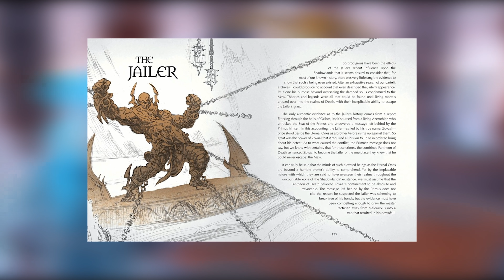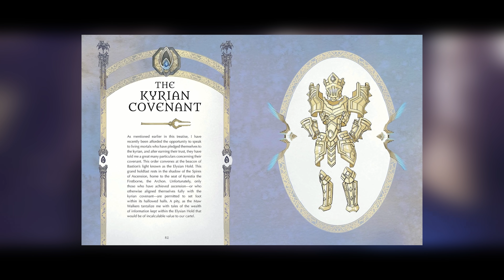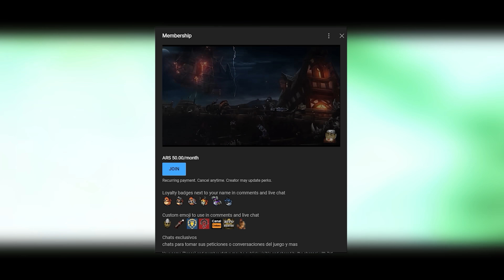EL PANTEÓN DE LA VIDA ES UNA REALIDAD!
Libro pre-venta

¿EN QUE SERVIDOR JUEGA DANGE? - Quel'thalas US "Alianza" Ragnaros US "Horda" (Servidor oficial)